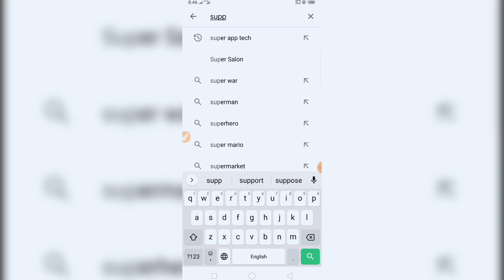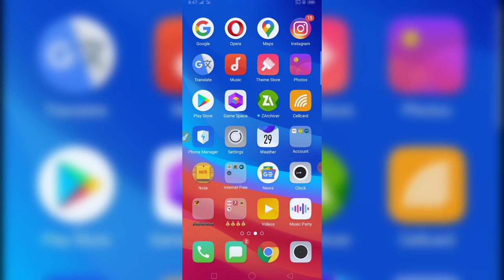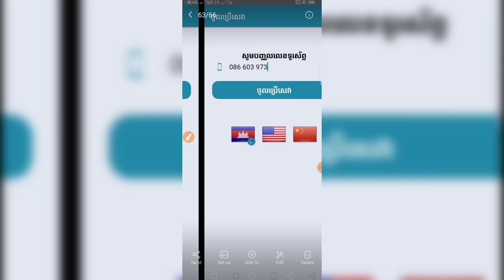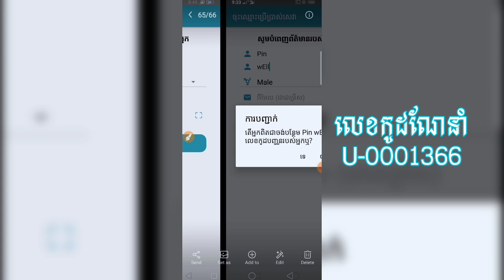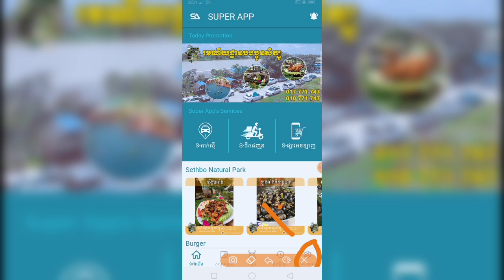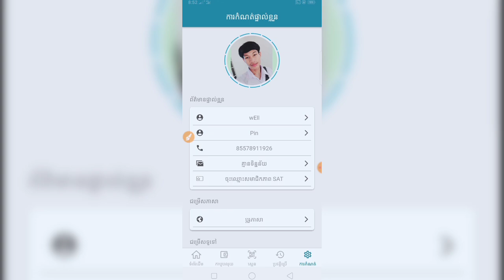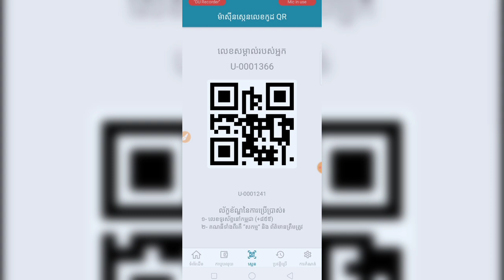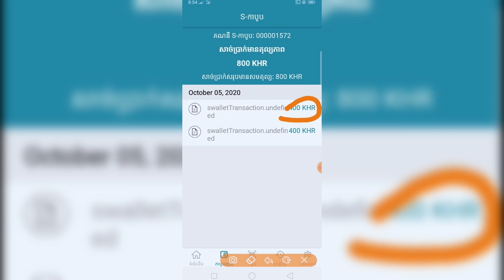របៀបរកលុយជាមួយកម្មវិធីខ្មែរ រកលុយបានចាប់ពី1$-15$ អាចដកលុយបាននឹងបុកហ្គេមបាន100% 2020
Khmer Make
App Khmer Make
How to Withdraw money from Khmer Make to Wing
How to Withdraw money from Khmer Make, Withdraw Money
How Register and Make Money with Khmer Make
 How to Register earn money online $10 a day
 របៀបរកលុយ Payluy
របៀបរកលុយតាម online
របៀបរកលុយតាមទូរស័ព្ទ
របៀបរកលុយជាមួយកម្មវិធីរបស់ខ្មែរ
រកលុយ រកលុយតាមវេបសាយ
របៀបរកលុយចាយ
របៀបបុកលុយហ្គេម
របៀបរកលុយបុកហ្គេម
របៀបរកលុយ app Payluy
របៀបរកលុយបញ្ចូលកាតទូរស័ព្ទ
របៀបរកលុយបុកហ្គេម2020